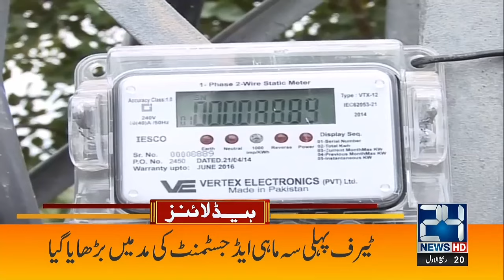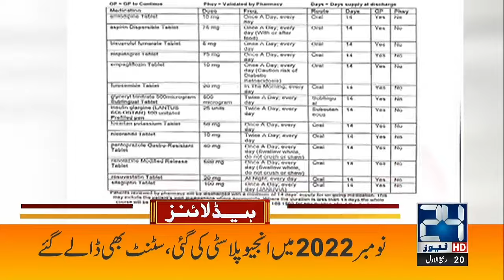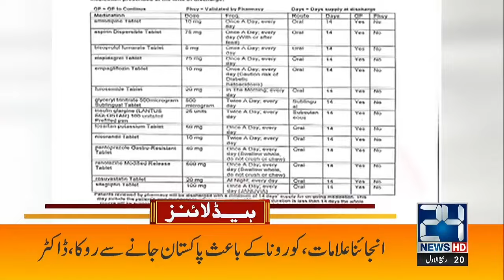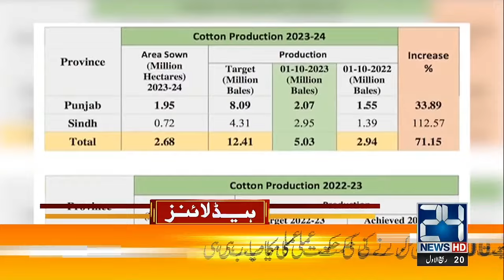Shahbaz Sharif Blunt Statement | 6am News Headlines | 7 Oct 2023 | 24 News HD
24 News HD Is One Of The Leading News Channels Of Pakistan Bringing You The Latest Current Affairs From Pakistan And Around The World.  Live National Assembly ,Senate Session And Current Affairs